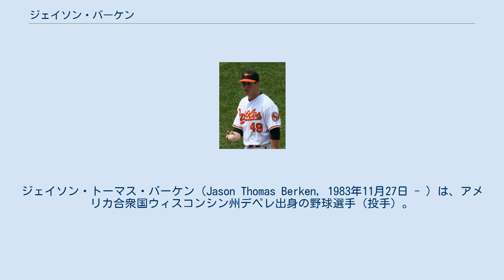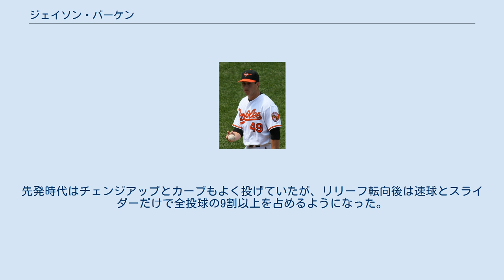ジェイソン・バーケン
ジェイソン・トーマス・バーケン（Jason Thomas Berken, 1983年11月27日 - ）は、アメリカ合衆国ウィスコンシン州デペレ出身の野球選手（投手）。
右投右打。
現在はMLB・トロント・ブルージェイズ傘下に所属している。
 クレムゾン大学を経て、2006年のドラフト6巡目(全体175位)でボルチモア・オリオールズから指名され、15万5000ドルの契約金で入団。
 2009年5月26日のトロント・ブルージェイズ戦でメジャーデビューし、5回2失点で初先発初勝利を飾った。
オリオールズの先発投手陣がほぼ総崩れとなったこともあり、シーズン終了まで先発で起用され続けたが、6勝12敗、防御率6.54と通用したとは言い難い成績だった。
 2010年はブルペンに配置転換され、前半戦終了時点での防御率は1.95だった。
しかし、後半戦に入ると肩の痛みの影響で成績が落ち、8月16日に故障者リストに入り、そのままシーズンを終えた。
 2011年は開幕から不調で、AAA級ノーフォークへの降格も経験。
8月には右腕の張りで故障者リスト入りするなど、最後まで良いところがなかった。
 2012年9月7日にウェーバーでシカゴ・カブスに移籍した。
 2013年3月22日に放出され、4月4日にシカゴ・ホワイトソックスと契約。
11月5日にFAとなった。
11月13日にサンフランシスコ・ジャイアンツとマイナー契約を結んだ。
 2014年11月に自由契約となる。
 2015年2月24日にフィラデルフィア・フィリーズとマイナー契約。
 2016年2月17日にトロント・ブルージェイズとマイナー契約を結ぶ。
 主な球種は平均約92マイル（約148km/h）の速球と、スライダー。
先発時代はチェンジアップとカーブもよく投げていたが、リリーフ転向後は速球とスライダーだけで全投球の9割以上を占めるようになった。